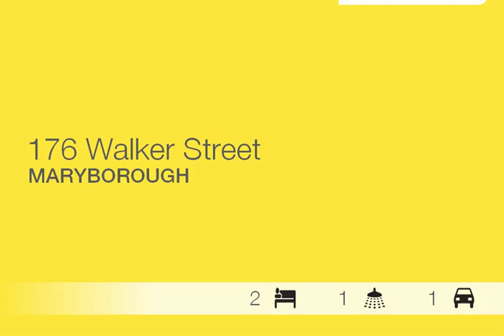Maryborough - Beautiful Home - Ray White Maryborough